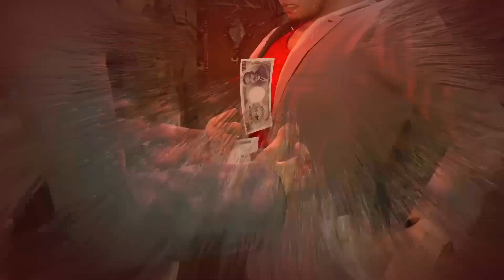Yakuza 0 Legend Remix Mr Shakedown No Damage (No HUD, Hard, QCC)